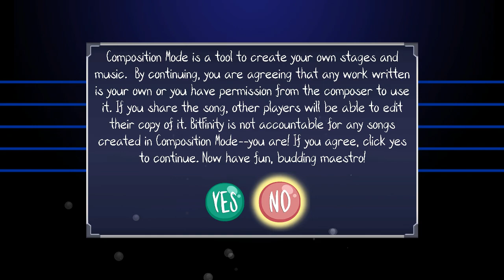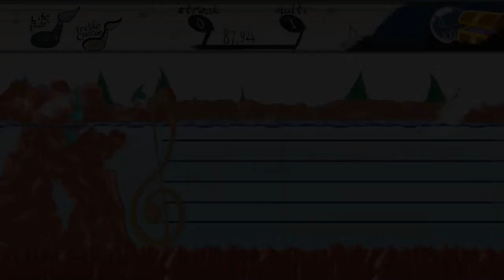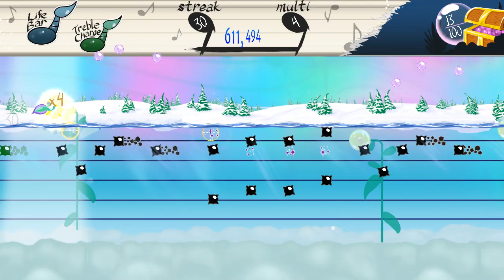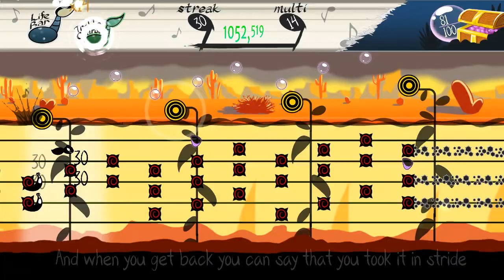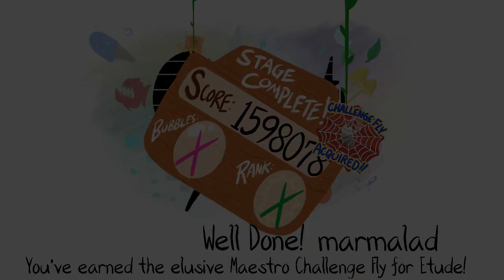Tadpole Treble - 22 - concerto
this is a big one!
but like, there's no real way around that is there